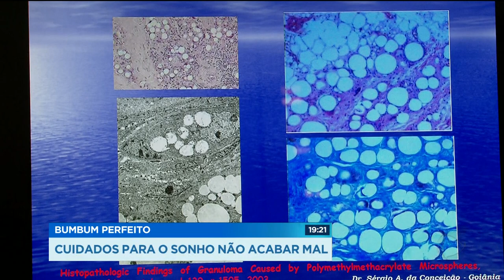GR - Bumbum perfeito: cuidados para o sonho não acabar mal - 19-07-2018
E a morte da bancária Lilian Calixto levantou uma antiga polêmica: o perigo da implantação do PMMA, que é um material semelhante ao plástico. O produto é o mesmo que deixou a ex-modelo Andressa Urach entre a vida e a morte.